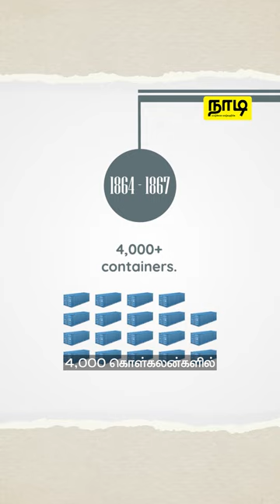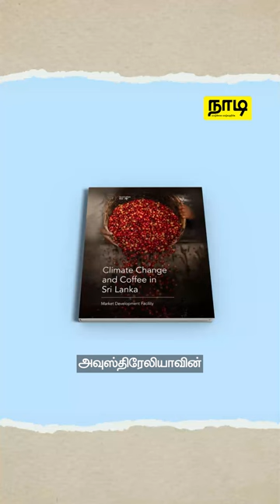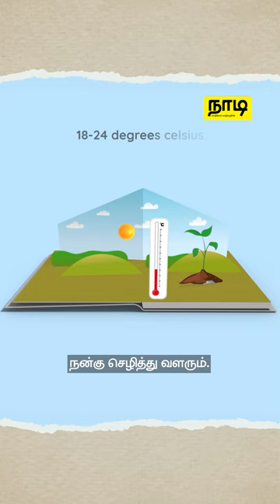இலங்கையின் பாரம்பரியமான கோப்பியினை சுவைத்திடுங்கள் | நாடி | Nadi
1864இல் இலங்கை, உலகின் முன்னணி கோப்பி உற்பத்தியாளராக திகழ்ந்தது.ஆனால் பல காரணங்களால் அது வீழ்ச்சியடைந்தது.MDF நிறுவனம் மீண்டும் கோப்பி உற்பத்தியினை ஒரு அருமையான திட்டத்துடன் முன்னெடுத்து வருகின்றது.

இதனை பற்றி தெரிந்து கொள்ள இந்த வீடியோவை பாருங்க..

வாழ்க்கை வாழ்வதற்கே!